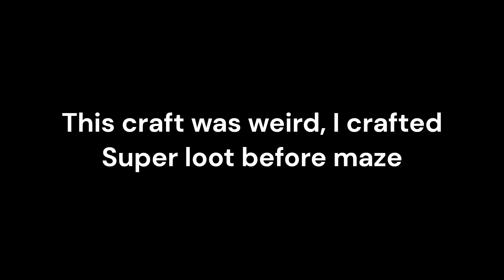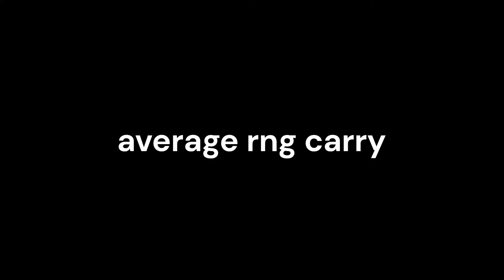40 Hours of Maze turns into RNG Carried Super Petal! Florr.io (old)